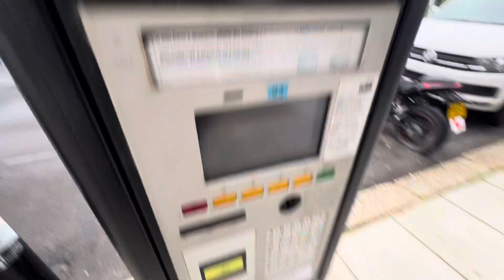Royal Victoria Hotel, Hastings 2024